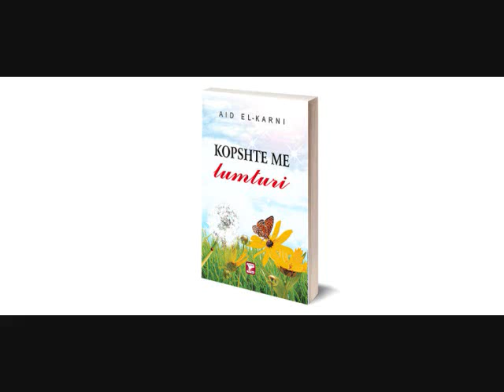„Kopshte me lumturi“ Aid El Karni, 22 - interesimet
Like, Subsribe, Share, Comment.
Dije se jeta është mjaft e shkurtër, ndaj mos e shkurto më shumë memendime të rrezikshme, me pesimizëm dhe ç’mendje. Jeta nuk e meriton këtë, asaj i duhet buzëqeshje dhe kënaqesi. Grumbullo në mendjen tënde mendime prej të cilave nxjerr dobi dhe relaks, e nëse i përmirësove mendimet e tua, ti vërtet do të jetosh i lumtur, sepse ato të bëjnë të fortë si hekuri. Nëse të godet diçka e keqe, kujto që ka mundur të të godasë edhe më e keqja.

Pas vështirësisë vjen lehtësimi, me durimin vjen ndihma,
Pas natës se errët dhe të frikshme shpërthen agu i mëngjesit të ri, pas ntensitetit të erërave që bartin dhimbje, vjen komoditeti dhe qetësia, pas mjerimeve të njëpasnjëshme, vjen mirëqenia, e çdo ngjarjë dhe shtrëngatë e ka me vete edhe nga një ngushëllim e shtegdalje.

Dera e luftës e ka një çelës, po edhe kalaja e pathyeshme e ka një derë, çdo këmishë e zjarrtë, e ka një xhep, nga ku hynë flladi dhe freskia…
Një ndër librat më të komentuar të Dr. Aid El-Karn-it tek ne, padyshim është libri „Kopshte me lumturi“.